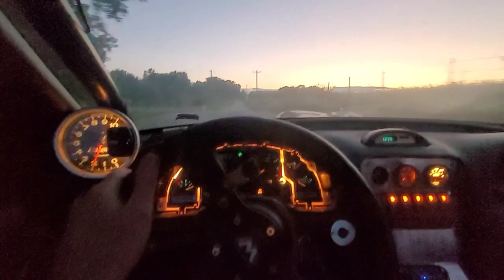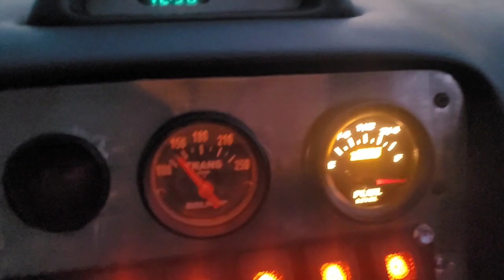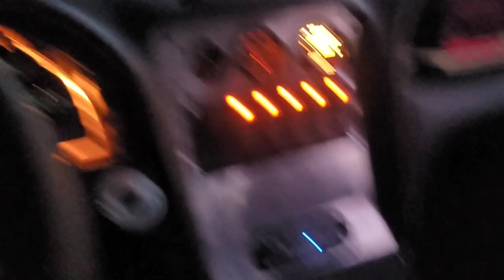95 Mustang 351w turbo: first drive!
I had to leave out most of it because I was so focused on driving! first time it moved under its own power in 10 years! did great at highway speed and low speeds. I even did a quick transbrake test.